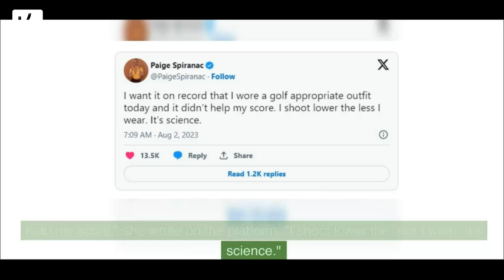The 'Science' of A Higher Golf Score Is Revealed By Paige Spiranac: 'I Shoot Lower The Less I Wear'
The 'Science' of A Higher Golf Score Is Revealed By Paige Spiranac: 'I Shoot Lower The Less I Wear' - VAXA Post